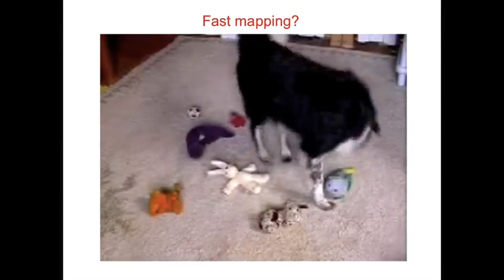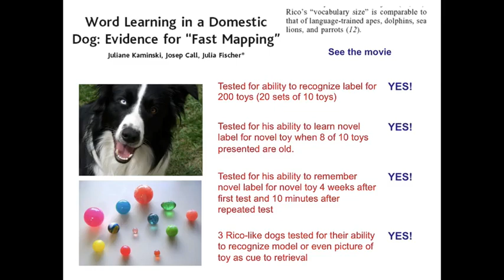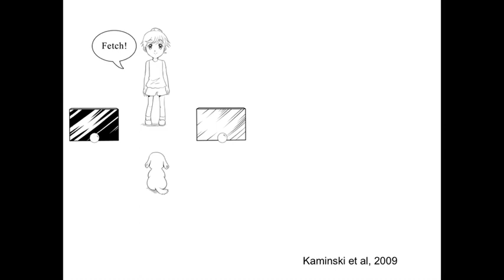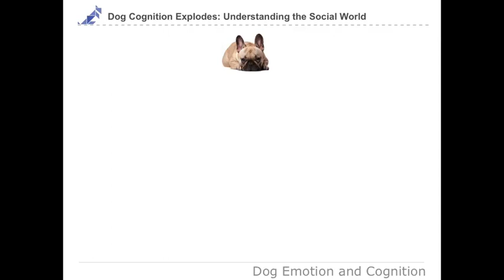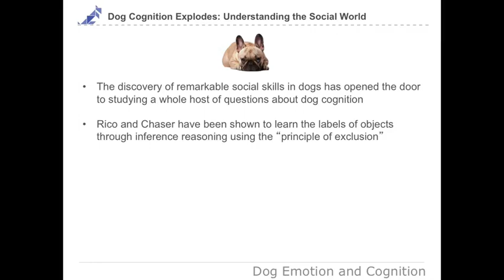Dog Emotion and Cognition : Dog Social Explosion, Part 3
Dog Social Explosion, Part 3 - Université Duke - Coursera.MP4 Dog Emotion and Cognition will introduce you to the exciting new study of dog psychology, what the latest discoveries tell us about how dogs think and feel about us, and how we can use this new knowledge to further strengthen our relationship with our best friends.

Subtitles available in Anglais
10-15 hours of lectures and assessments